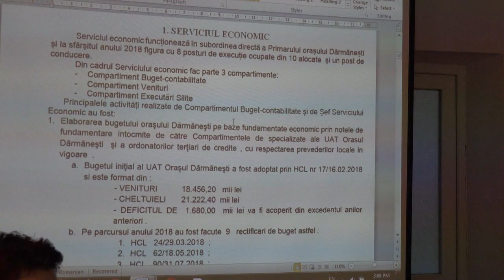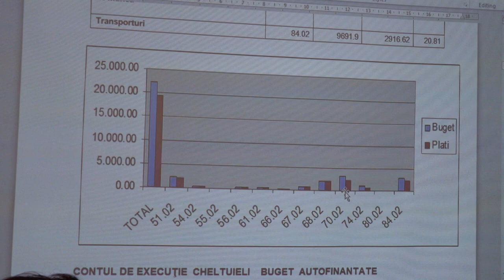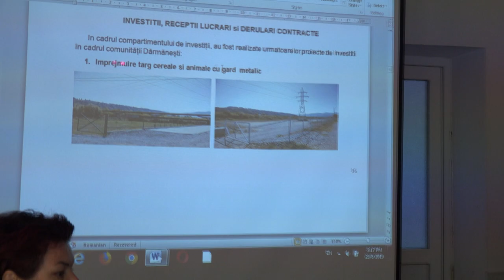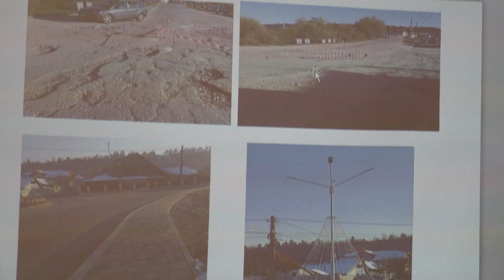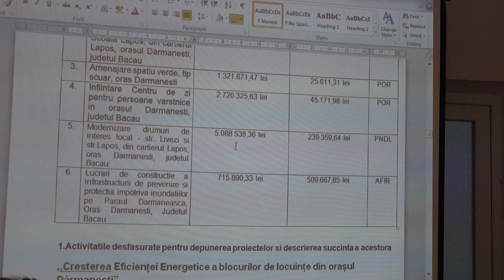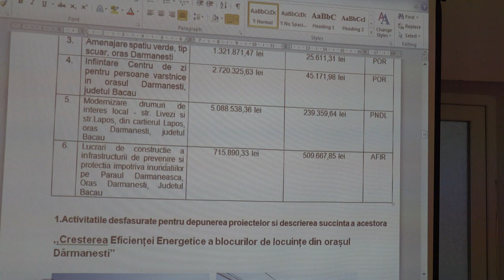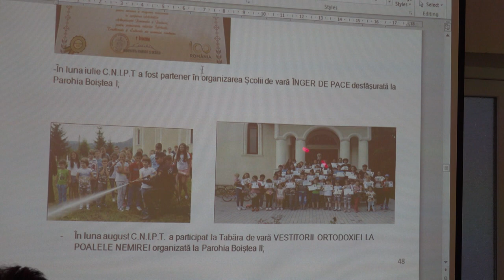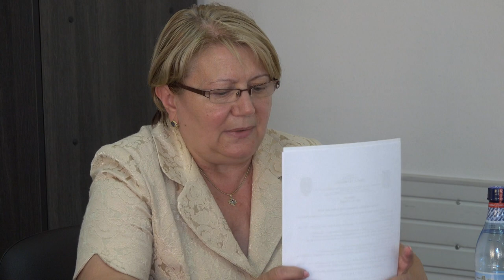LA DARMANESTI Sedinta Consiliului Local din 23 aug FILMARE EXCLUSIV TV 4K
LA DĂRMĂNEȘTI, județul Bacău, Ședința Consiliului Local din 23 august 2019 FILMARE EXCLUSIV TV 4K.

Cu stimă,
echipa Exclusiv

Vizionare plăcută !